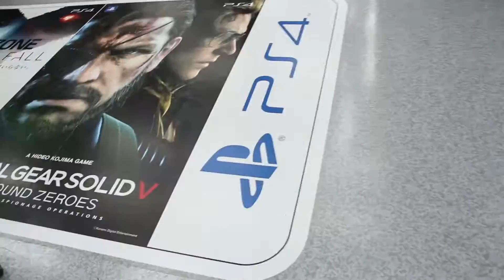Japan Trip 2015 [4]: おじいちゃん/Grandfather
The mic is a Sennheiser MKE 400 mic btw.